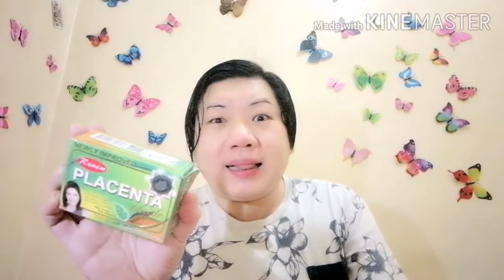Renew Placenta Vs. Kojie san Dream White ANTI-AGING + Whitening Soap. Sino sa 2 ang mas effective?